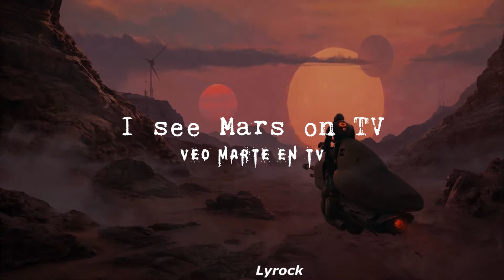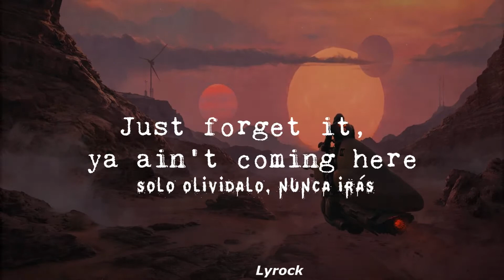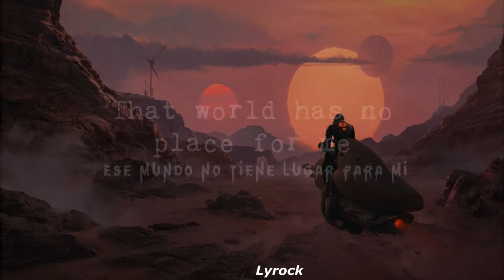king gizzard & the lizard wizard-Mars for the rich(sup Esp/Eng)